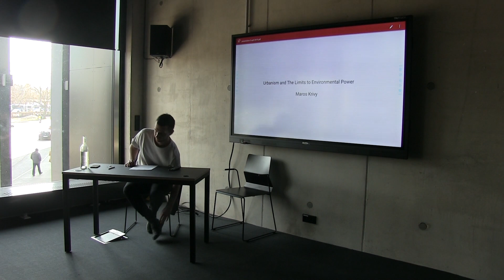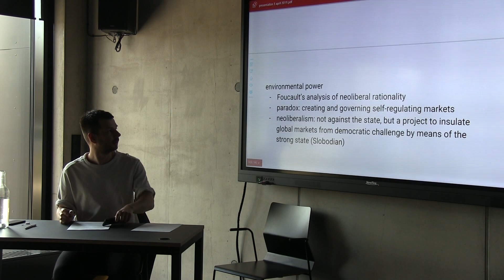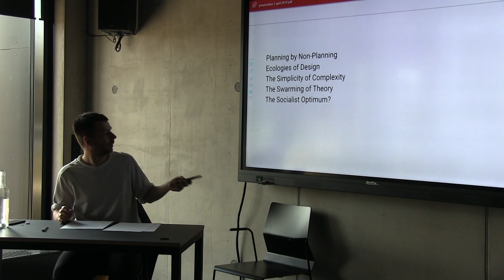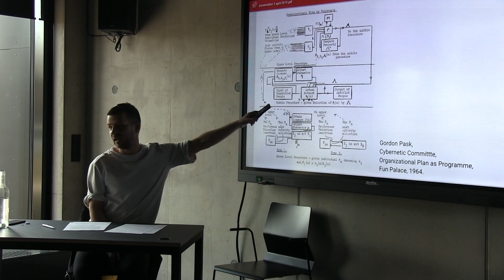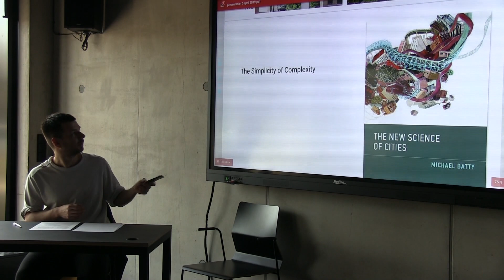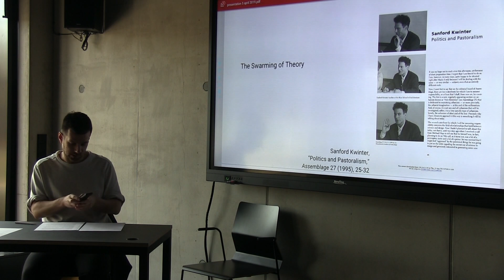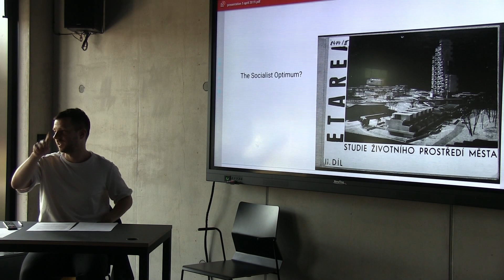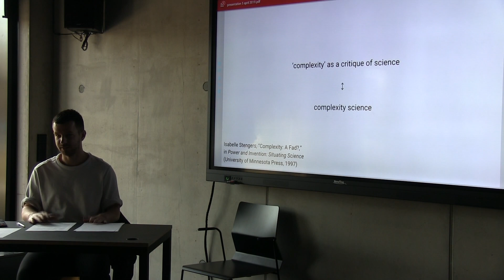Arhitektuuri ja linnaplaneerimise osakonna urbanistika professori kandidaat Maroš Krivy loeng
Venia legendi avatud loengud
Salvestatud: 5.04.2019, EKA